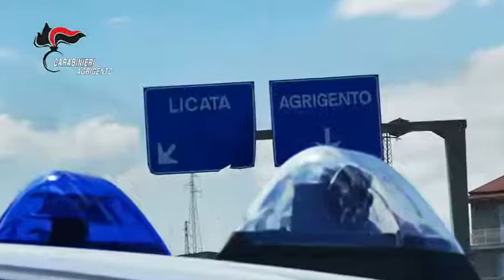Aveva più di 100 chili di marijuana in casa a Licata (AG): arrestato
i Carabinieri hanno scoperto che, in una camera adibita a magazzino, l’uomo nascondeva numerosi sacchi di plastica trasparente e tre scatoloni, oltre a diversi barattoli di vetro, tutti pieni di marijuana in parte già confezionata. Una volta terminata la perquisizione, i militari hanno sequestrato ben 104 kg di “erba” e altri 4 kg di semi di marijuana, oltre agli oggetti utili al confezionamento dello stupefacente: davanti a questo ingente “bottino”, G.M. è stato subito arrestato con l’accusa di detenzione ai fini di spaccio di stupefacenti.